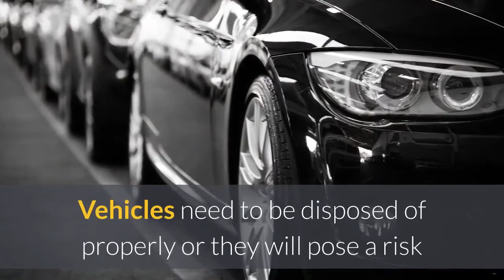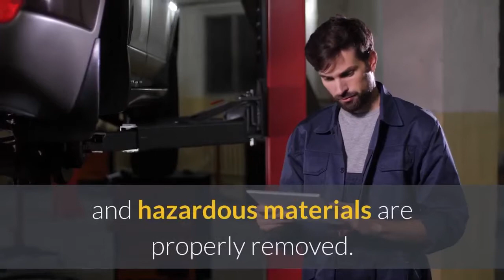Sell junk car Princeton | Cash For Junk Cars Princeton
Cash For Junk Cars Princeton

Are you tired of the unwanted vehicle in your driveway or on the side of your home? If so, now is the time to call Cash for Junk Cars in Princeton and get cash on the spot. We offer the fairest prices for junk cars in Princeton and will remove any unwanted vehicle(s) quickly and without disturbance to your activities. Our technicians will come out to your home and purchase your vehicle quickly and then tow the vehicle from your location for FREE.

When you choose to call our team, we will handle everything from start to finish for you. We are a no hassle kind of company and once we buy your vehicle, we will take out any parts that are still usable and then recycle the vehicle. We put cash into your pocket and we ensure recycling of your vehicle happens at the same time.

If you want to unload your junk vehicle and get rid of it once and for all, now is the time to call our office. Vehicles need to be disposed of properly or they will pose a risk and threat to everyone else around them and the environment. It is important that companies that purchase junk vehicles properly remove all fluids and hazardous materials are properly removed. When we buy your vehicle from you, we will remove any hazardous materials and fluids and then dispose of them the proper way.

We make sure that we comply with all federal, state, and local laws when it comes to junk vehicles and recycling. We know it can be difficult to get rid of any vehicle, junk or not. You have come to the right place if you want cash for your clunker. Our team will provide you with the opportunity to have your vehicle towed for FREE and you will get PAID for it to happen.

Junk cars
buy junk car